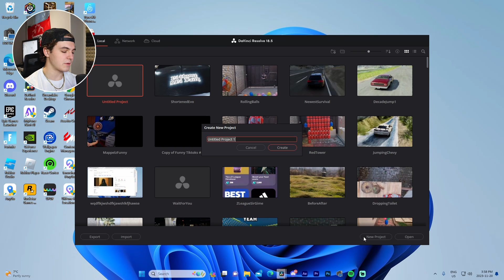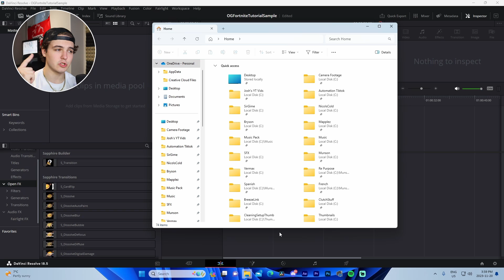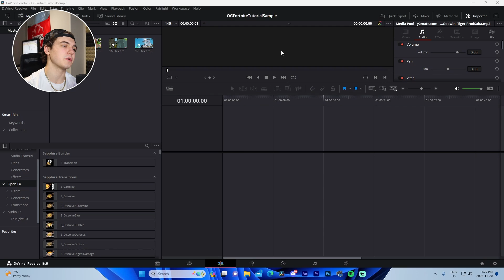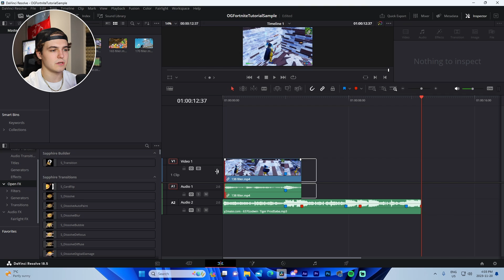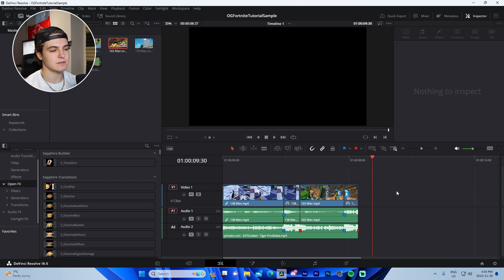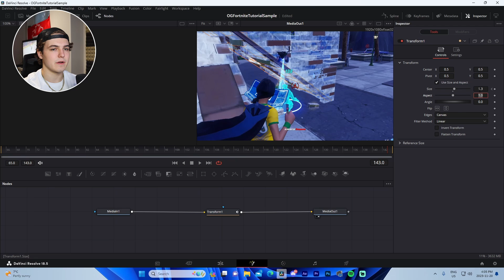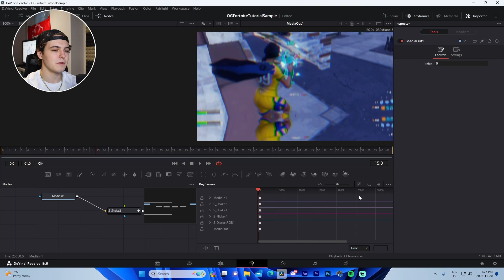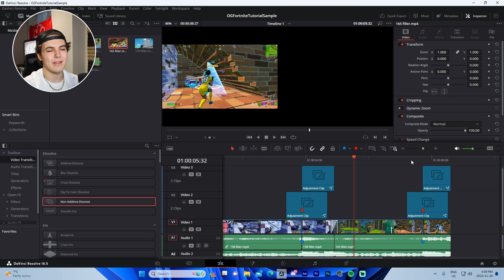Edit PRO Fortnite Montages for FREE! | Davinci Resolve Tutorial (2024)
Checkout BreezeLink!

In this video I show off how you can edit your very own montage for 100% free.